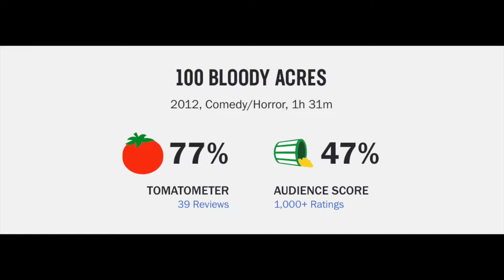100 Bloody Acres Movie Review--That's A Lot Of Blood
100 Bloody Acres (2012) Cameron Cairnes & Colin Cairnes Movie Review

100 Bloody Acres (2012) is directed by Cameron Cairnes & Colin Cairnes and stars Oliver Ackland, Paul Blackwell, Ward Everaardt, Iain Herridge, Damon Herriman, John Jarratt, Jamie Kristian, Anna McGahan, Chrissie Page and Angus Sampson

Not Rated